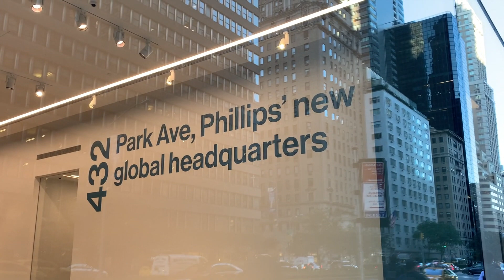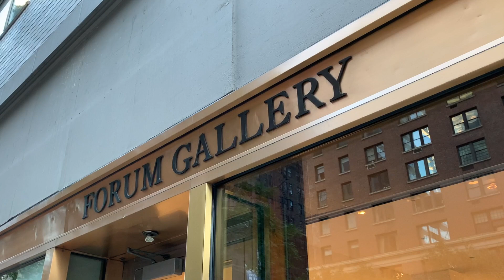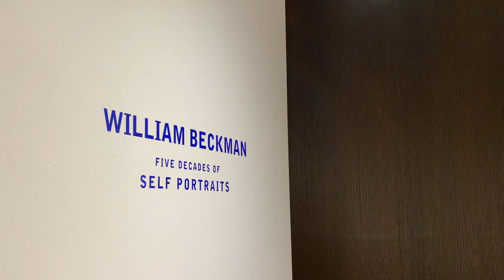NEW YORK CITY | Midtown Manhattan, Lexington Ave, Park Ave, Madison Ave & Vanderbilt Ave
Hi, my walking friends welcome to one more walk. In this walk, we are walking and exploring Lexington Ave, Park Ave, Madison Ave & Vanderbilt Ave in Midtown, Manhattan New York City.
The destination is Forum Gallery 475 Park Ave 57th Street where I want to have a quick peek at William Beckman's exhibition.  You all have been such an encouragement and support.

As always thank you for joining me on another virtual walking tour of New York City.😀✌️❤️